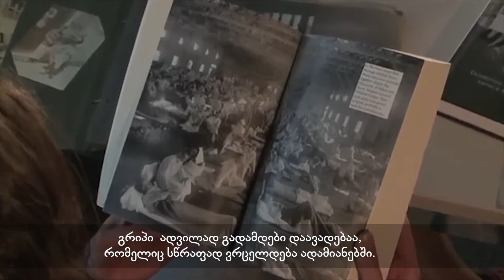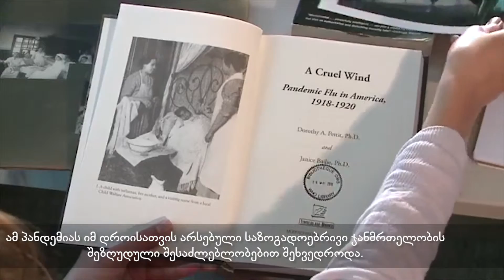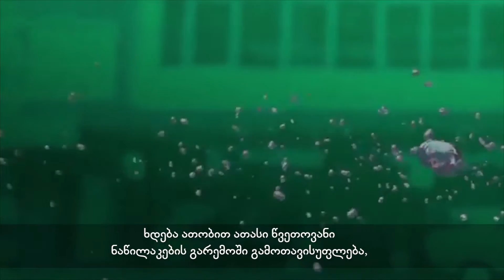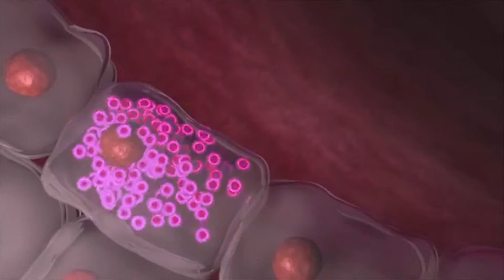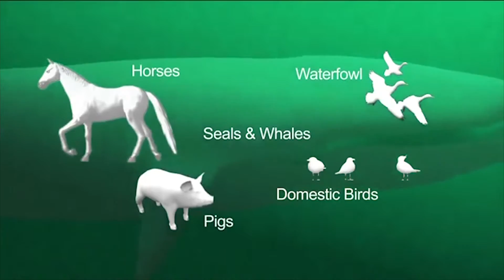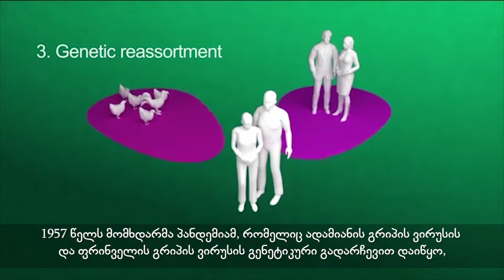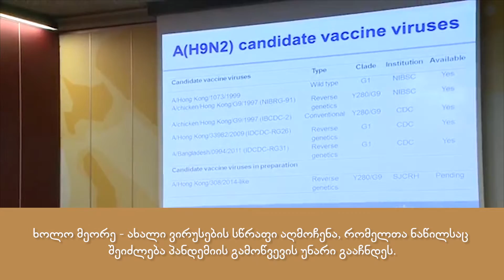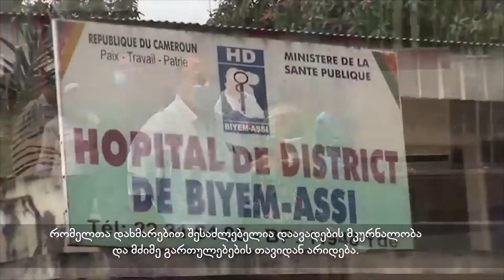2662794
გრიპი, ფილმი ჯანმო 2015 წ